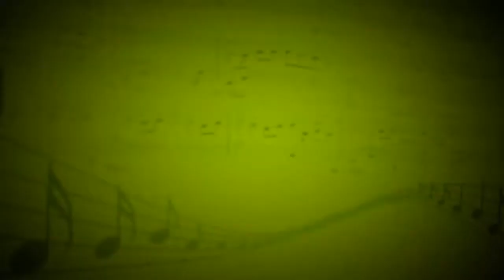Попурри - Олеся Доровских (Фортепиано) - Антон Чечурин